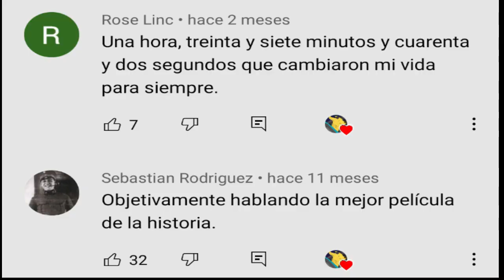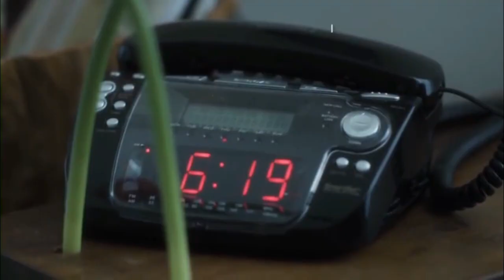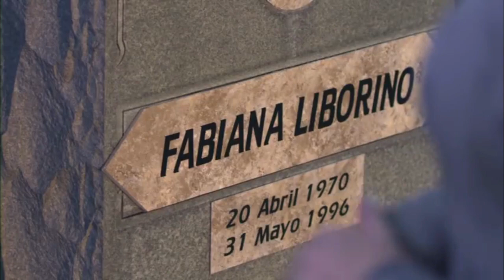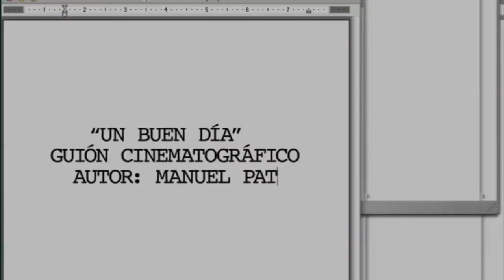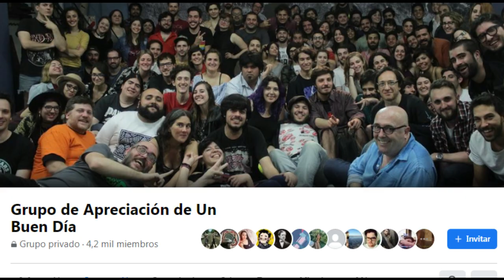Un buen dia: la mejor peor película argentina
Grupos de fans en Facebook, frases memorables, actuaciones históricas. ¿Qué hay detrás de la mejor peor película argentina?